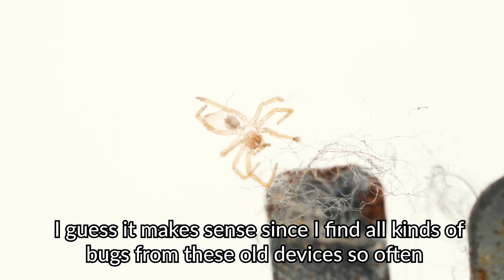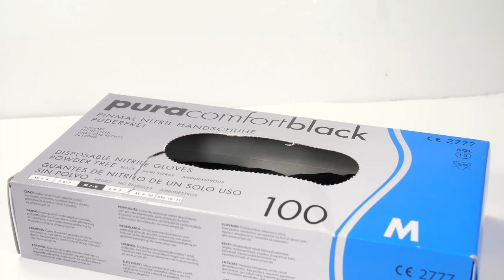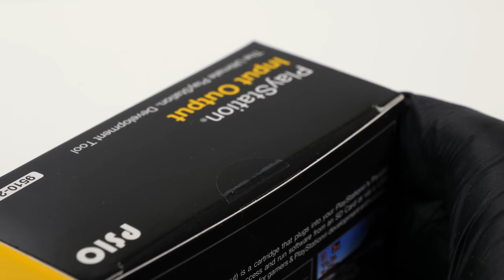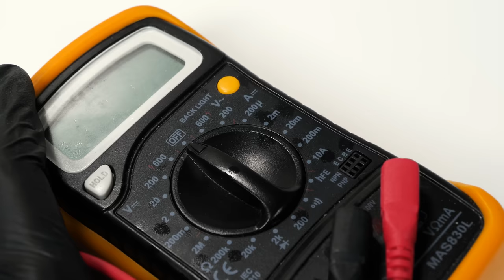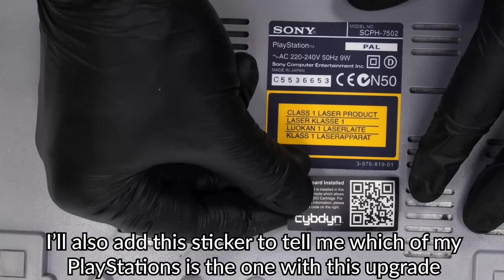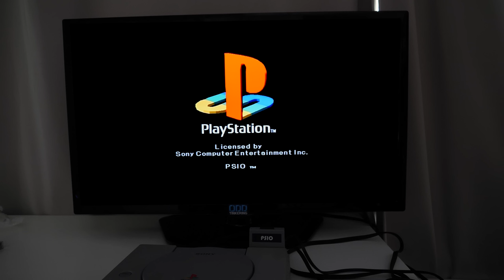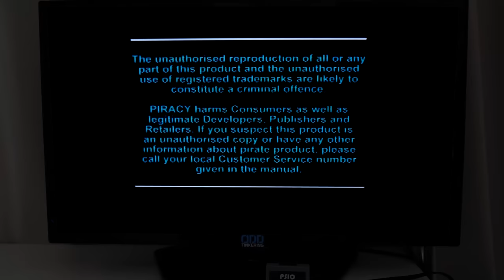Restoration & Upgrade of PlayStation with a Spider Nest Inside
I will restore and upgrade this broken and yellowed PlayStation. The coinsole doesn't read discs which is very common and easily fixable issue with these old consoles. I also found something a spider nest from the inside.

During the dissasembly I found the remains a of a spider and a spidernest. It's very common I find bugs inside these old devices, I'm, not sure why, maybe they're dark and warm places?

I cleaned the parts with soap and then put them in my retrobrighting box. Here's my tutorial to the retrobrighting and tutorial to build the box Notice that the original tutorial doesn't need the heater but the lights are touching the box which warms up the solution. Both heat and UV-light seem to aid the process.

Next I installed the upgrade. I got a device called PSIO that allows me to play games from SD cards. This device can onlu be installed to Playstations taht have the Parallel I/O port in the back, not all of them do. You can find the instructions for each board and full details on how to set it up. All you need is to add files (the manufacturer provides on that page) to the SD card and put your games on the card. Note that some games may consist of multiple .bin files. Those need to be cobined into single .bin files e.g. with CDMage program. This is a failrly simple modifications and fits someone with a little experience, however, you need a soldering iron with quite small tip to be able to solder them.

To fix the disc drive I opnly had to clean the lens. In some cases teh laser has gone old. You can try adjusting the screw I show to give it more life. It increases the voltage going to the laser and if it's adjusted to the highest voltage at the factory the laser would burn out faster. In this restoration I use similar potentiometer to fix the laser on another Playstation The idea is the same with this one. If adjusting the laser doesn't work, you need to purchase a replacement part. Or you can just intall an SD card reader and never play games from discs, but I wanted that option too so I repaired it.

SOME TOOLS FROM THIS PROJECT:
Surgical blade
99.9% isopropyl alcohol (IPA)
Prying tools